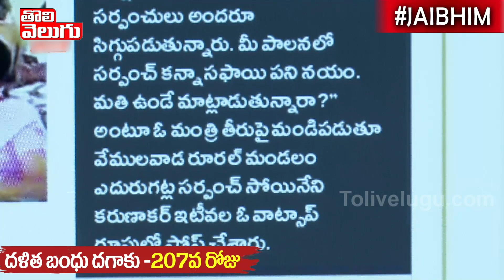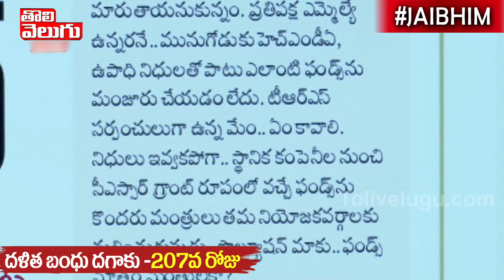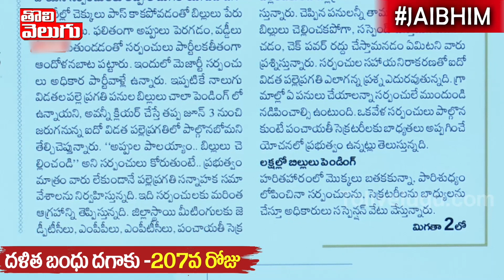సర్పంచ్ ల ఆత్మహత్యలు... క్రెడిట్ గోస్ టు కేసీఆర్ | Good Morning Telangana | Tolivelugu TV